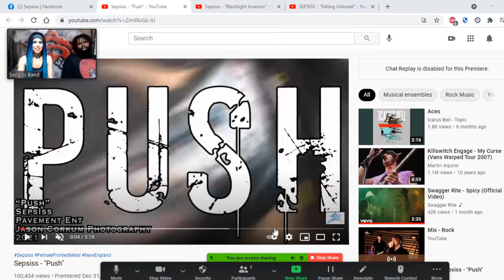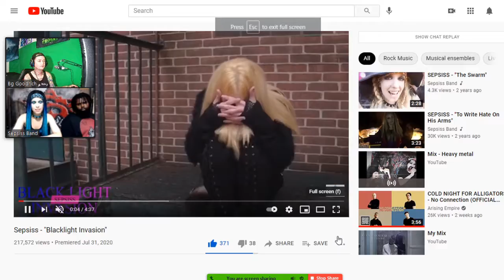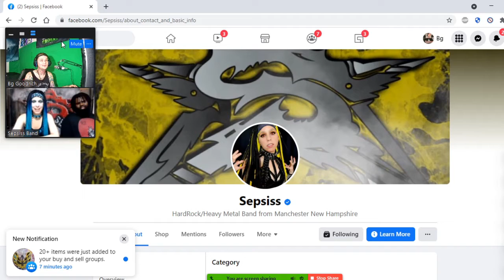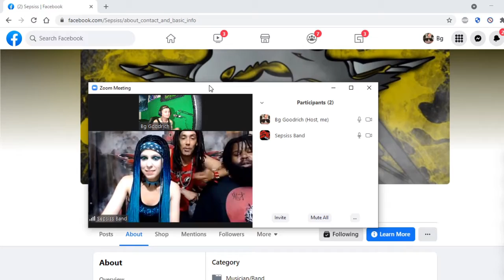Interview w Sepsiss